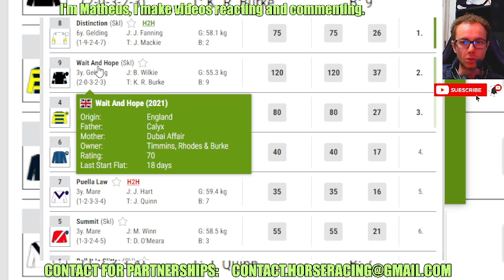Distinction wins at BEVERLEY Jun, 18 2024 RESULTS